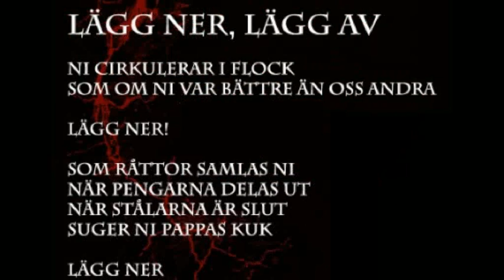Vengeance of Karma - Lägg ner, lägg av /w Lyrics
VoK: Jävla avfall demo